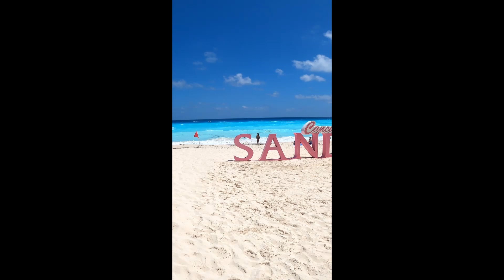SANDOS CANCUN 2021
Spring break trip to Cancun Mexico staying at the Sandos Cancun all inclusive resort. It was a great time!